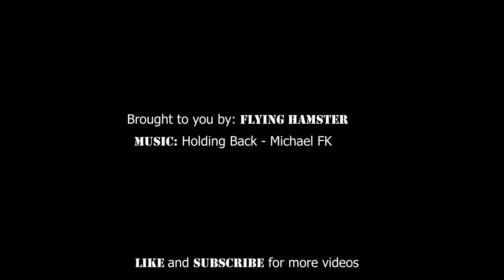This is Wernigerode Castle, Germany (4K Footage) 🏰 (Ep. 4)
Today you’ll see Wernigerode Castle (Wernigerode Schloss) both from above and from the rooms and halls of the interior.
➡️ This castle was built in the 12th century and is one of the most beautiful castles in Germany.
You will virtually stroll the inside of the castle and see the ornate decoration from intricate wood carvings to paintings, to the damask wallpaper; you will see that every inch of this castle is art.

You will also get a view of the idyllic town at the foot of the Harz mountain, as well as an aerial view of the castle.
➡️ Check out this video to catch a glimpse of and take a virtual tour of Wernigerode Castle!

💬 Have you ever visited a castle? What's your favorite?

🎥 Welcome to the official YouTube channel of Flying Hamster 🎥

My name is Ali. I am an engineer, a father, and a husband.
➡️ I love traveling, gaming, cars, and new tech. I am currently living in Sweden.
"Flying Hamster" is my Alias on this channel.

Here you will see 4K footage of my travels throughout Europe. 🎯🇪🇺
➡️ You can virtually tour the streets and the interiors of towns, castles, and the European countryside.
You will also get practical advice on how to plan excursions, experiences, lodgings, meals, and you’ll get to see what happens when plans meet reality in some of my own travels. 🗺️

💬 Please let us know if there are any travel specific topics you would like to see covered.

👍 Let’s Connect!

📹 Gear used: Dji Mavic Air 2, Pocket 2